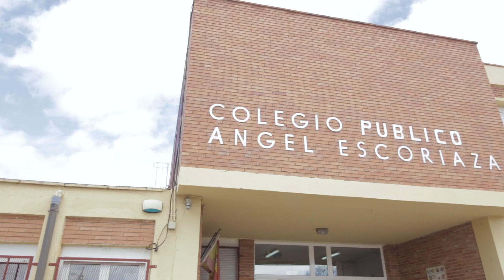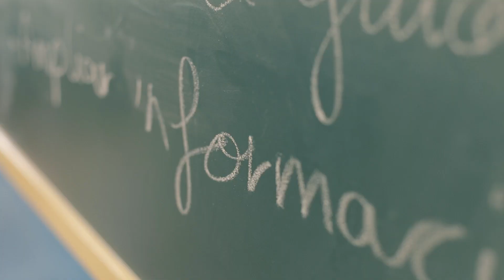CEIP ANGEL ESCORIAZA (La Cartuja Baja)